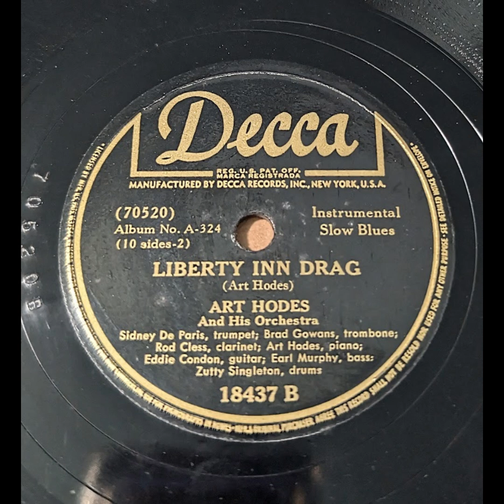Art Hodes & His Orchestra - Liberty Inn Drag